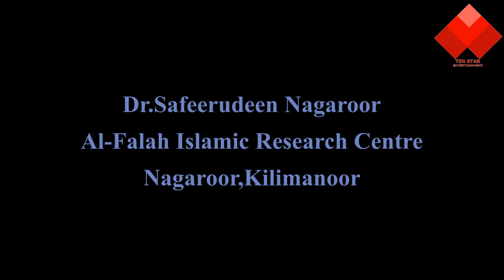സക്കാത്തിനെക്കുറിച്ച് അറിയേണ്ടതെല്ലാം | ഫിഖ്ഹ് പഠനം | ക്ലാസ്സ് - 49 |Dr.Safeerudeen Nagaroor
ക്ലാസ്സുകൾ നയിക്കുന്നത് അൽ-ഫലാഹ്  ഇസ്ലാമിക് റിസർച്ച് സെൻ്ററിൻ്റെ അമരക്കാരൻ ഡോ: സഫീറുദ്ദിൻ നഗരൂർ

ഫിഖ്ഹ് ക്ലാസ് - 49

തെരഞ്ഞെടുത്ത കർമശാസ്ത്ര നിയമങ്ങൾ.

സക്കാത്തും അനുബന്ധമായവയും

ഭാഗം - 25

 1. ധനത്തിൻ്റെ സക്കാത്തിൽ നിന്നും ഫിത്ത്റ് സക്കാത്തിൻ്റെ വ്യത്യാസം എന്ത്?
2. സമ്പന്നരല്ലാത്തവർ ഫിത്ത്റ് സക്കാത്ത് കൊടുക്കേണ്ടതുണ്ടോ?
3. കുട്ടികൾക്ക് ഫിത്ത്റ് സക്കാത്ത് കൊടുക്കണമോ ?
4. ഫിത്ത്റ് സക്കാത്ത് കൊടുക്കേണ്ട അളവ് എത്രയാണ്?